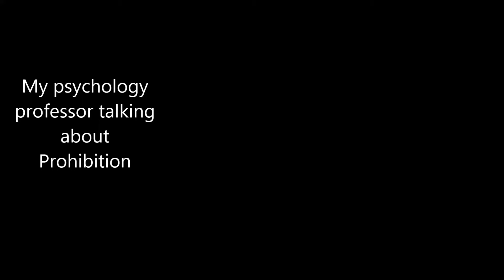NASCAR Started During Prohibition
My psychology professor talking about Nascar and Prohibition :)